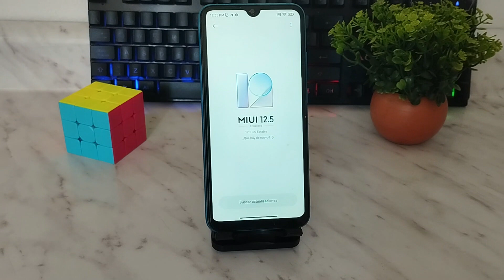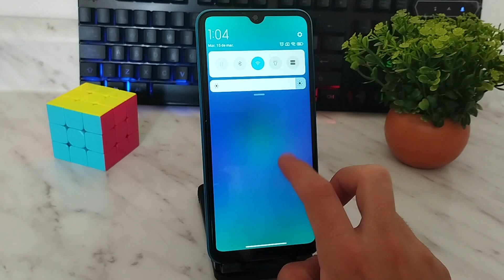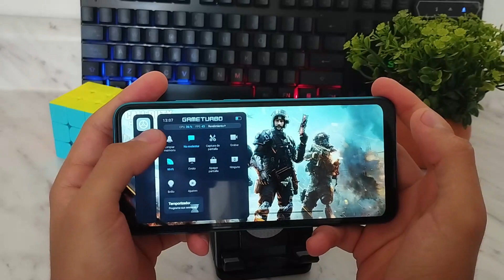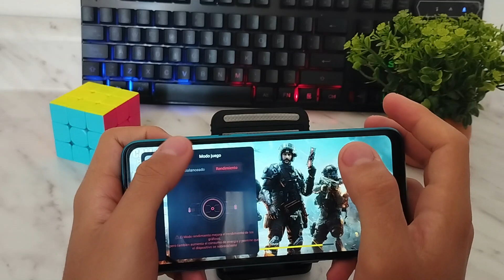AL FIN ALGO BUENO de ACTUALIZACIÓN para el REDMI 9A | Miui 12.5.3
ÚNETE A NUESTRO GRUPO DE TELEGRAM

AL FIN HEMOS RECIBIDO ALGO BUENO en la última actualización de este Redmi 9A. Sin embargo ha llegado un nuevo bug que nos hace especular mucho, sobre todo porque es un bug que de primeras es MUY BUENO porque nos anticiparía la llegada de una de las funciones mas esperadas para este dispositivo.